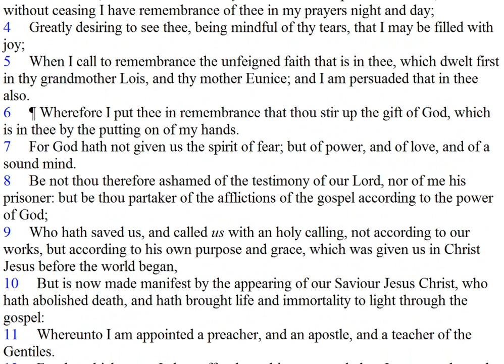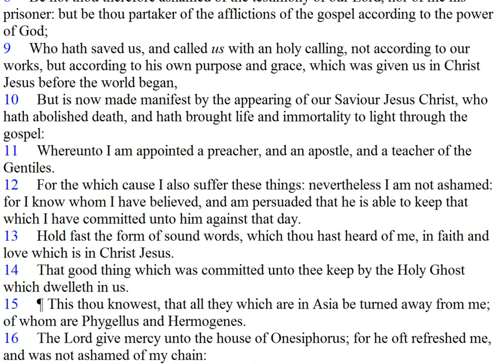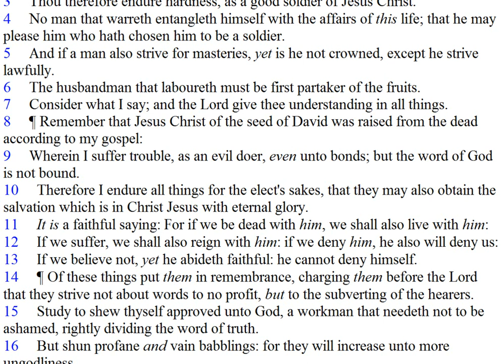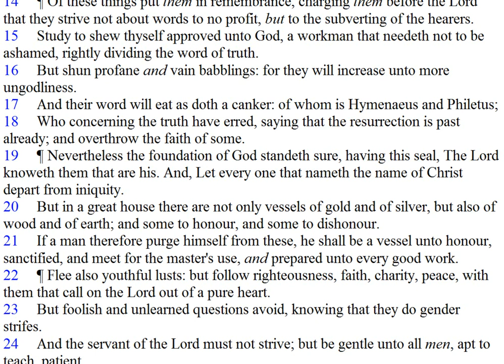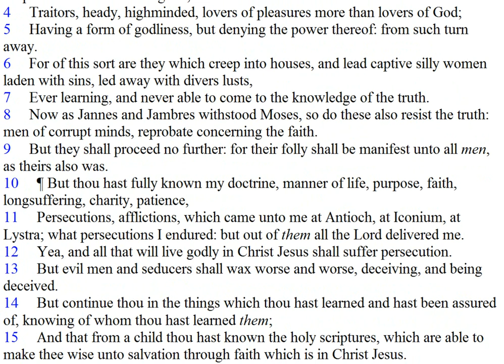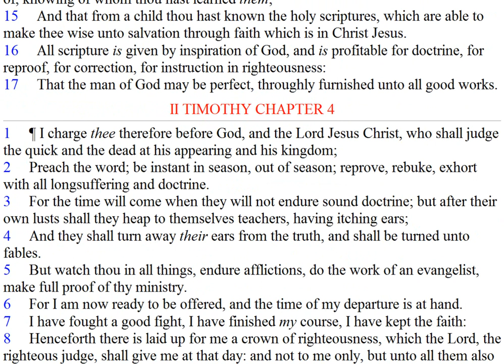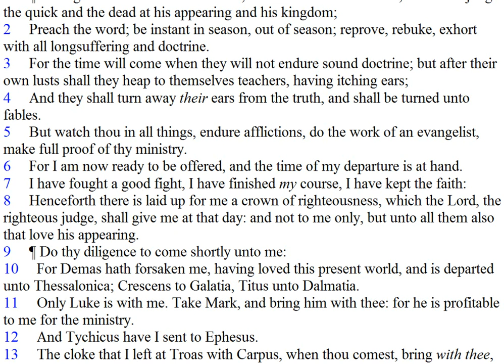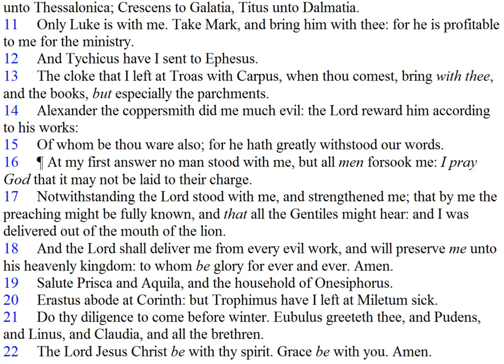2 Timothy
Best viewed in the pop out window stretched to your liking or full screen.  High quality download link for video